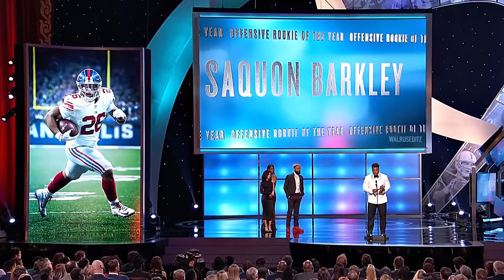Saquon Barkley Mini-Movie -“Comeback Season”ᴴᴰ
Saquon Barkley Mini-Movie -“Comeback Season”
🎵 Song: YNW Melly - 223’s ft 9lokknine & DJ Khaled - Every Chance I Get ft Lil Baby & Lil Durk
© Copyright : NFL